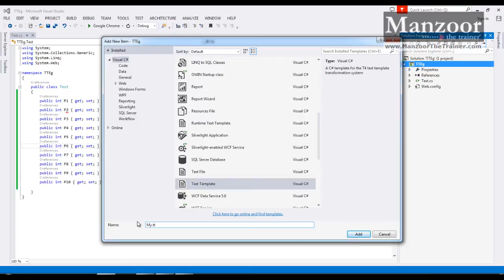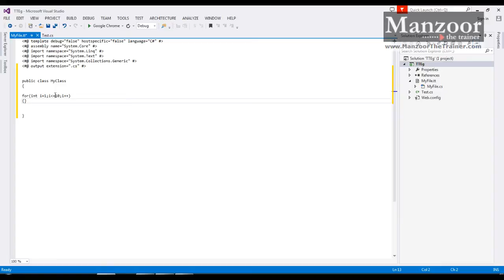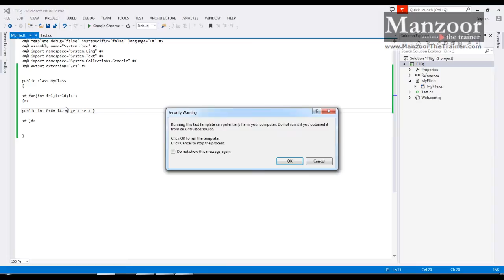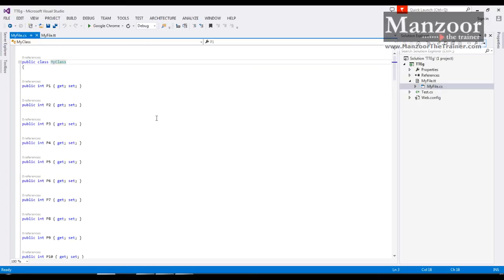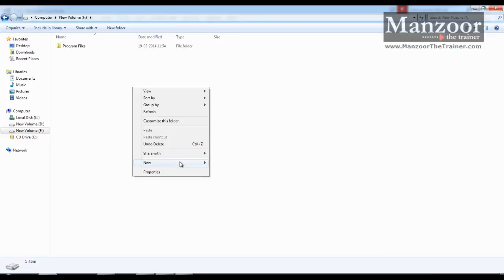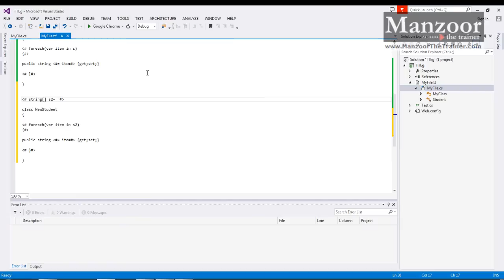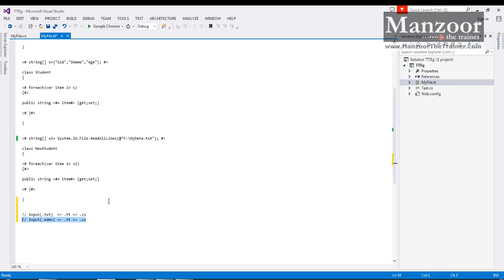Introduction To tt Files (Advanced Entity Framework Part - 16 of 20)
Enroll Into Advanced Course [EF 6]